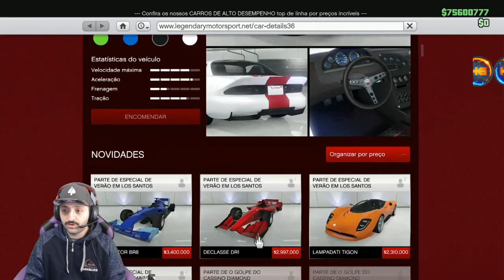**BRAND NEW** CAPACETES COLORIDOS + MEIA NA CANELA RAPIDO E FACIL OBTENHA JA O SEU KIT MODDED !! PS4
▬▬▬▬▬▬▬▬▬▬▬ஜ۩۞۩ஜ▬▬▬▬▬▬▬▬▬▬▬

Gamertag (Xbox One):

Hermanos Gamer1

 ID:PS4

PSN: Hermanos_games
PSN: xXHERMANOSXx-yt
PSN: Hermanos_mod
LINK DO COMANDO:

Canais parceiros